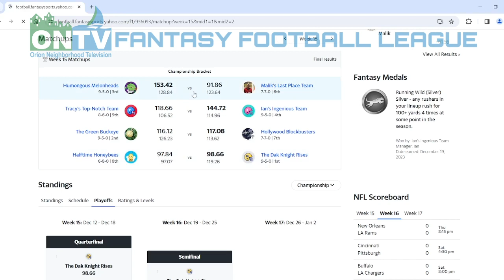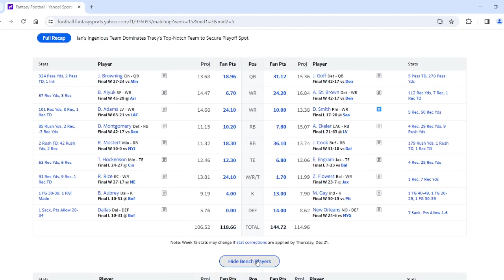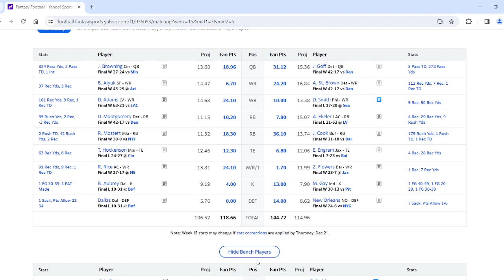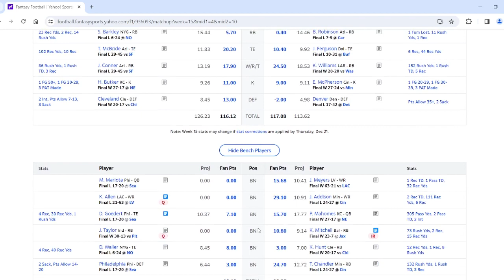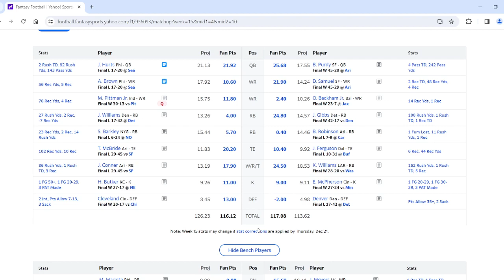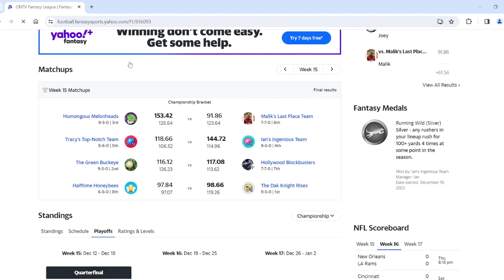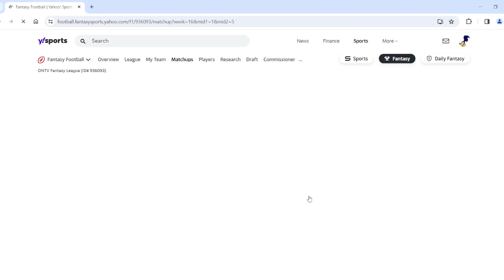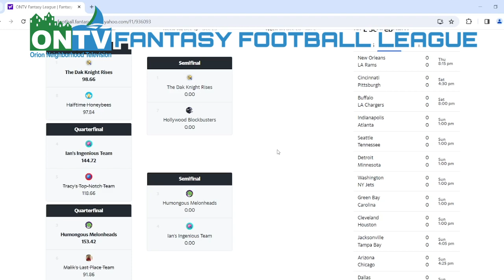ONTV Fantasy Football Week 15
Joey and Joe review Week 1 of the Fantasy Playoffs with two matchups going down to the wire along with previewing the semi-finals.